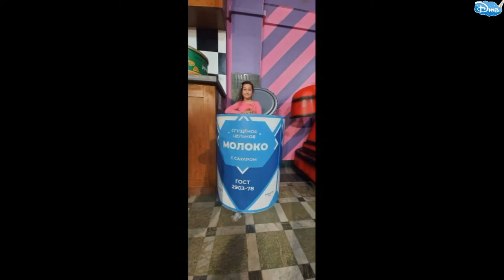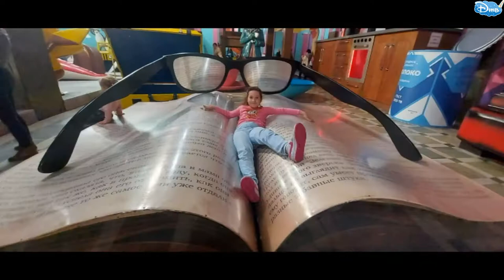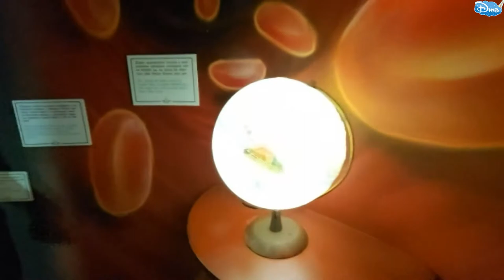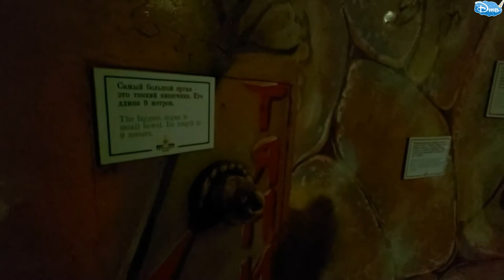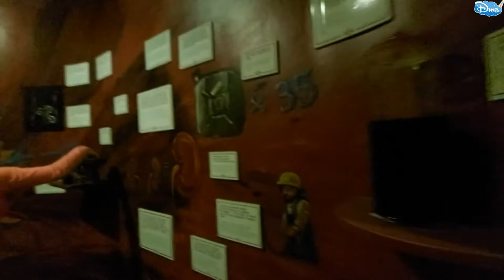BIG FUNNY / ч.3. / НАЧАЛО / МУЗЕИ И ЗООПАРК / САНКТ-ПЕТЕРБУРГ / 2020 / 🐒🐒🐒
Лучшие музеи Санкт-Петербурга в стиле мистики на канале ДТВ

Смотрите также первую и вторую часть:

BIG FUNNY / СЛАДКИЙ МУЗЕЙ / СПБ / 2020

BIG FUNNY / ДОМ ВВЕРХ ДНОМ /  САНКТ -ПЕТЕРБУРГ / 2020 🏠🏠🏠